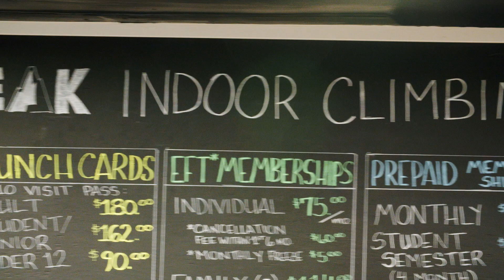Weekend Warrior - Ep2 - Don’t Look Down!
Lyndsay conquers heights and her fears as she tackles climbing for the first time. She starts indoors at East Peak Climbing and ends her adventure climbing up the side of a cliff meters from the Atlantic Ocean.